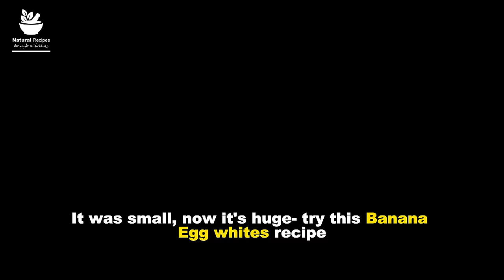It was small, but now it's huge🍌🥚try this Banana Egg whites recipe ✨ Simply Recipes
Uncover the secret to a healthy and straightforward recipe. This unique concoction includes Banana, Egg whites, coffee, and Orange juce. Explore the array of health benefits from this delightful blend and grasp the simplicity of creating this transformative drink. After trying it myself, I was hoping you could find out how this uncomplicated beverage significantly impacted my life and benefited most of my friends.

💡 At the end of the video you will get a recipe for this special drink that will help you feel energetic, and full of energy and keep men's health at the highest level. Do not miss the opportunity to improve your quality of life!
Share it with friends who care about their health.
Do not miss the opportunity to increase your male health and energy. Watch the video now!

⏱️⏱️Timestamps:

⏱️ 0:06 It was small, now it's huge- try this Banana Egg whites recipe
⏱️ 0:23 Banana Egg whites recipe
⏱️ 5:04 egg yolk recipe
⏱️ 8:28 Energy-boosting beverage that's ideal for consumption 30 minutes before bedtime.

😊 Ingredients you'll need:

1️⃣. Banana 🍌
2️⃣. Egg whites 🥚
3️⃣. Instant coffee powder ☕
4️⃣. Mandarine juice 🍊

1️⃣. An egg yolk🥚
2️⃣. Instant coffee powder☕
3️⃣. Honey🍯
4️⃣. Hot water ♨️

Suggested usage: Enjoy one glass, twice a day for 12-14 days.

This video is only for General Information and is based on our experience. This remedy is not suitable for everyone or is not right in all situations. Any information provided in this video should not be considered a substitute for a prescription suggested by local beauty, diet, and health care professionals.

Ask away in the comments I’m here to help! 🥰👇🏾